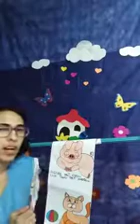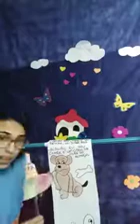MG II Professora Micaela